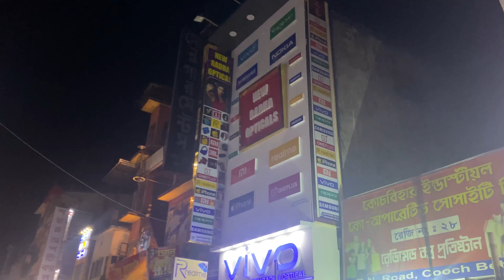Night View In Coochbehar Market || West Bengal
Coochbehar#Coochbeharmarket#Rajbari